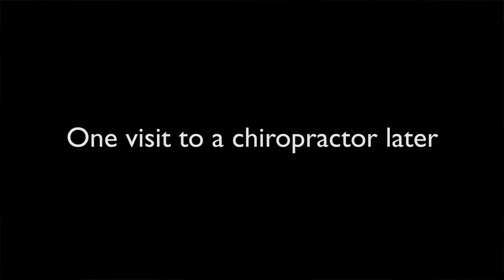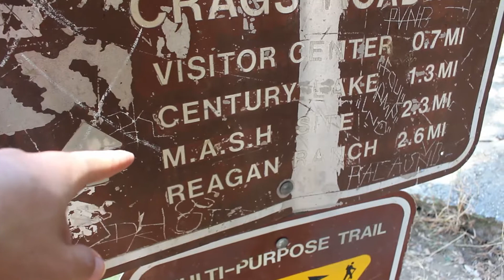Adventure Diary: America - 19 - I broke myself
Buy nice beds, that's the moral of the story. And don't accept superbills, also screw insurance cause all of this should be $20 to begin with.